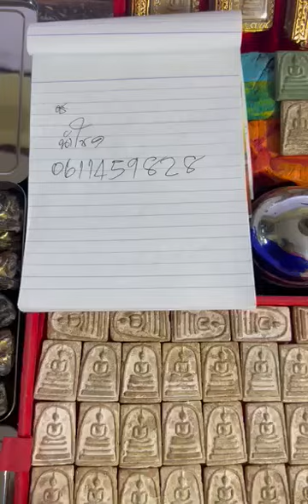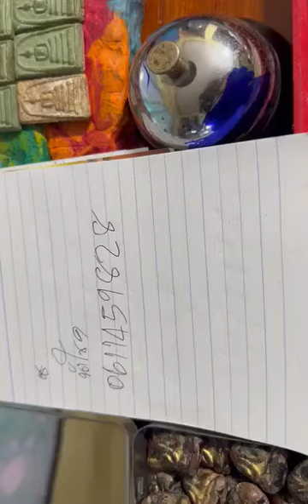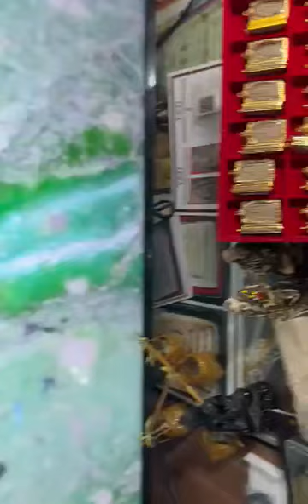ราคาชาวบ้าน...."โทรคุยกันเอง" พระปิดตา พระสมเด็จ พระหลวงพ่อปาน @นำโชค T.061-1459828 และ 092-7878697